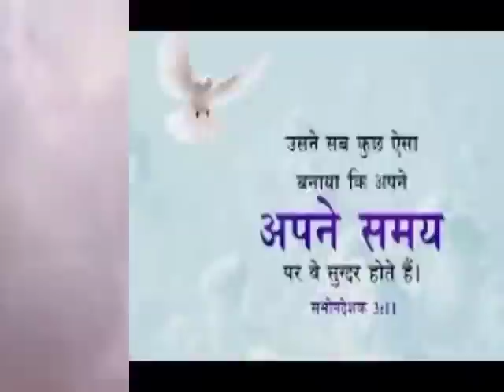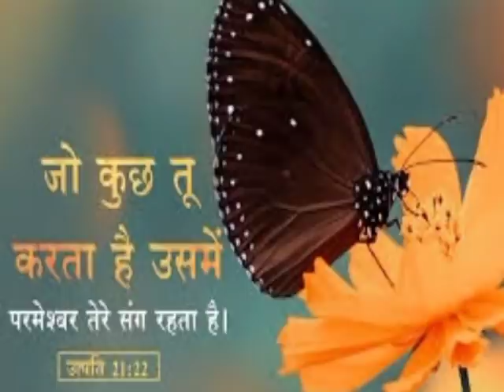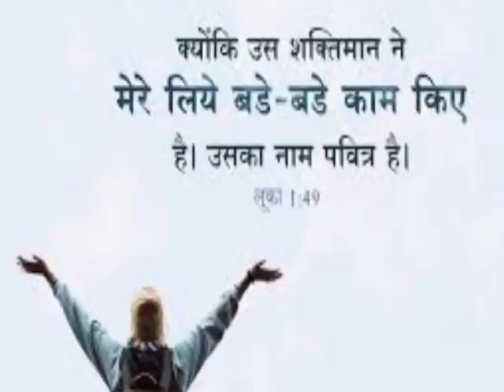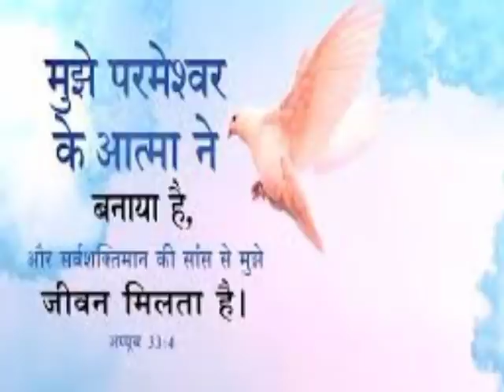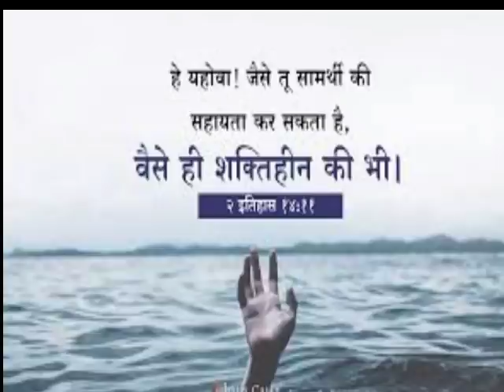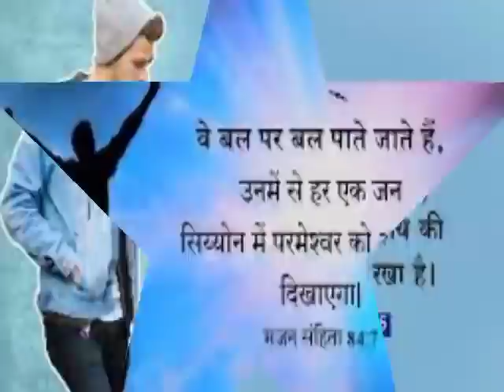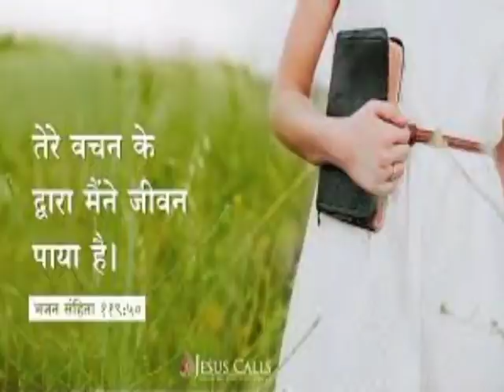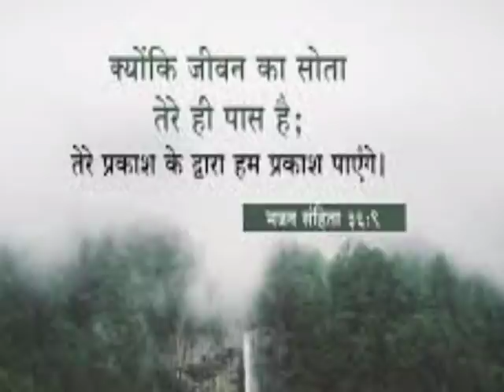आज दोपहर तुम्हारे अंदर से भय की आत्मा निकालगा tumhare andar Bhay ki atma nikaalega parmeshwar Ashish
भय की आत्मा निकालेगा दोपहर जरूर सूने अपने को परमेश्वर आपको सहायता और मदद करेगा आपकी हर एक खतरों और मुसीबतों से अपनी परेशानियों को निकाल कर देगा और अद्भुत चमत्कार करेगें